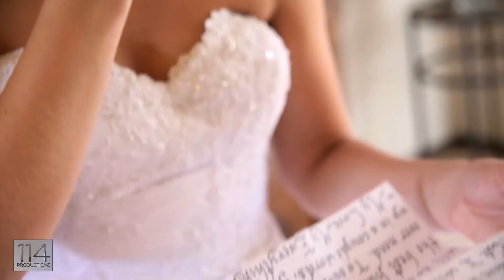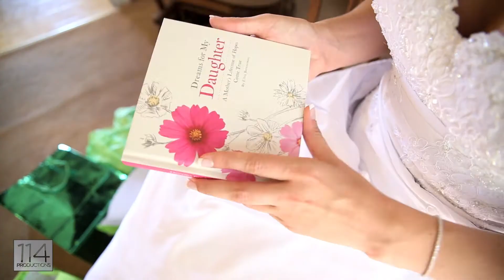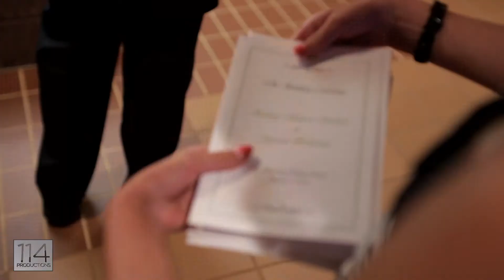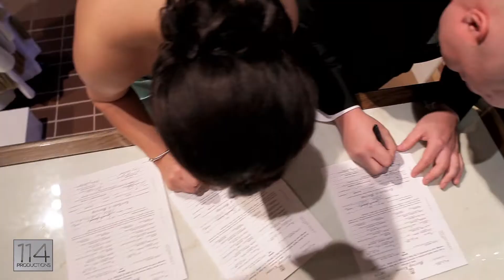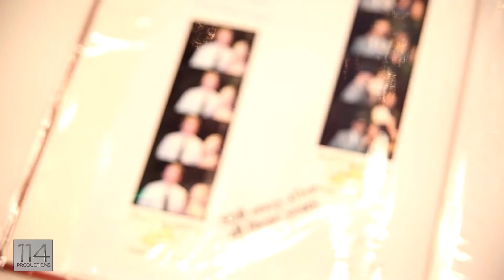Ashley + Jayson | Zuccaro's Chesterfield | August 3rd, 2013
Ashley and Jayson are such a nice couple and we enjoyed sharing in all the fun they had on their wedding day at Zuccaro's in Chesterfield!